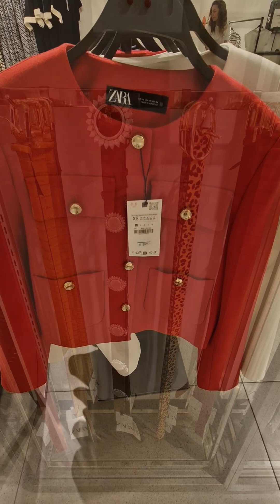ZARA New in/ Autumn 🍂 😍 # Fashion 🛍 # 자라 가을 신상